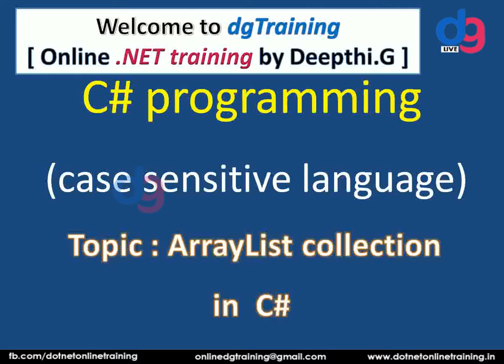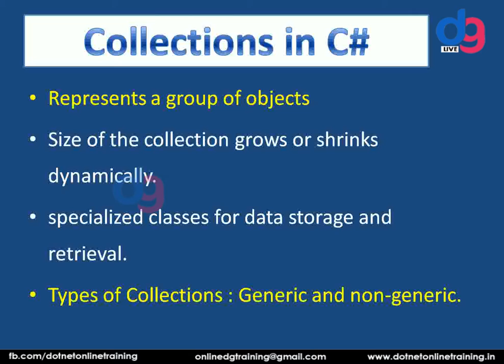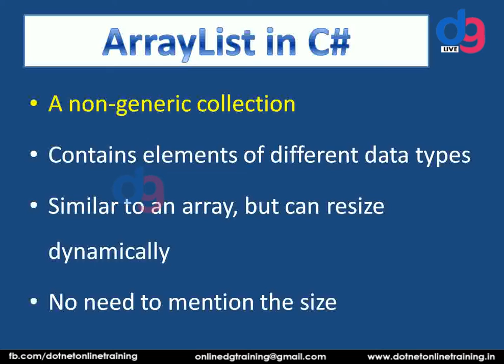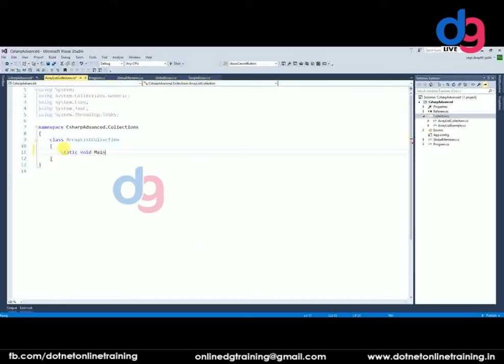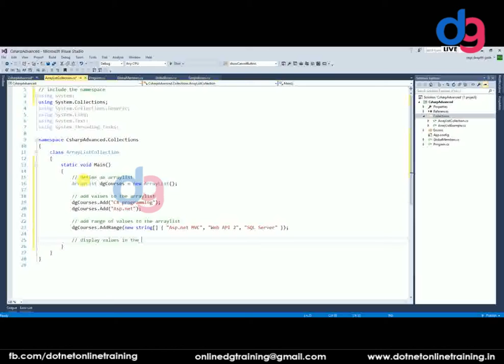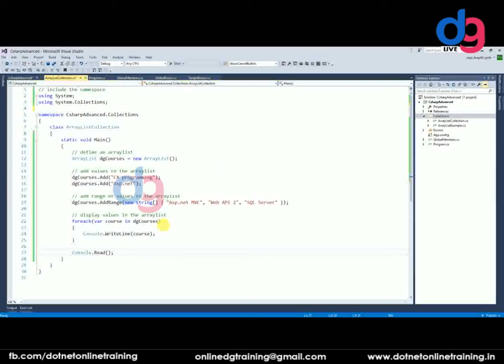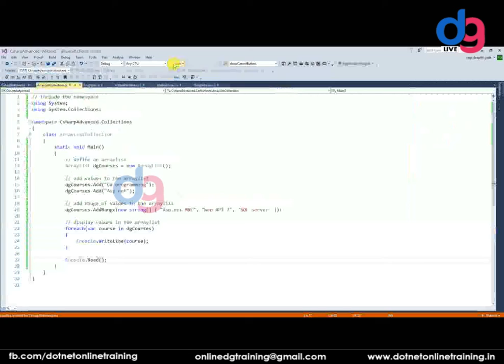Collections : ArrayList example in C# | dgTraining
dgTraining